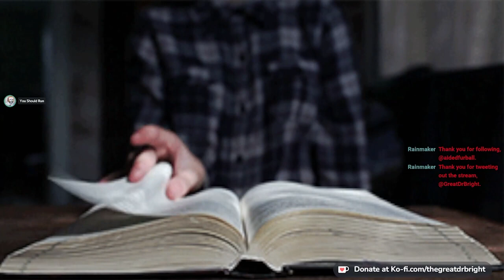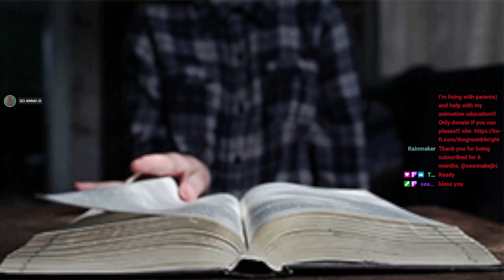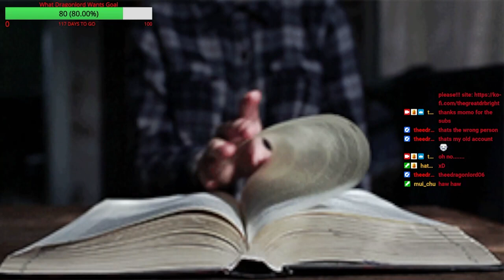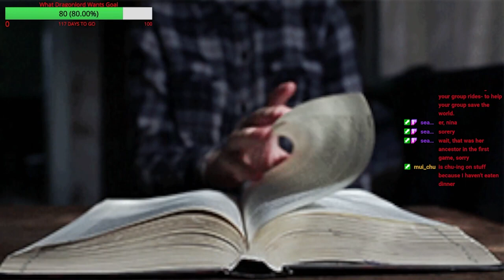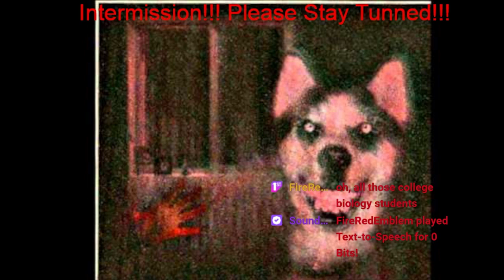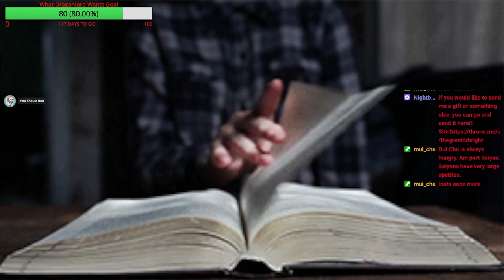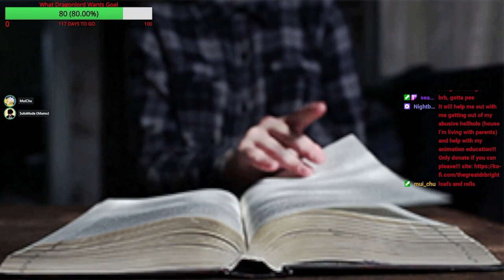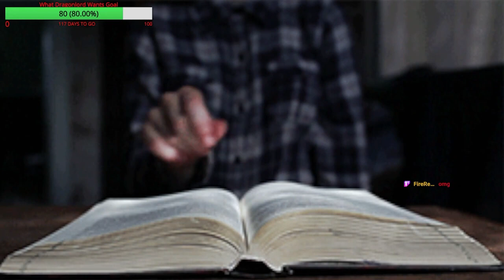Horror Story Telling With Friends!!! (With a surprise!!) VOD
Friends In Video:
Rian
SoloGod